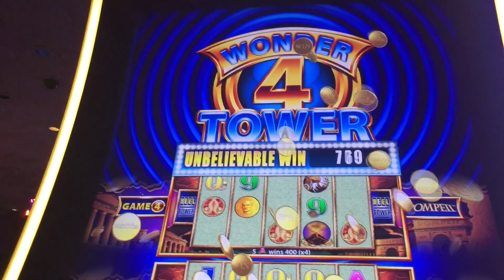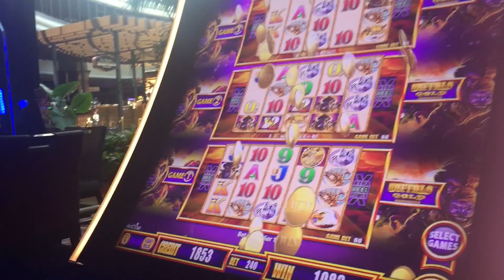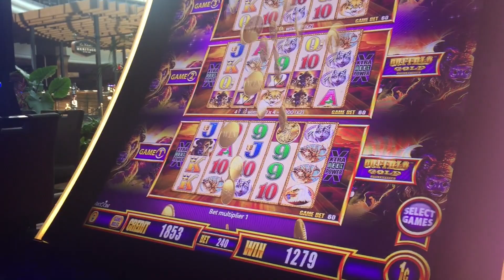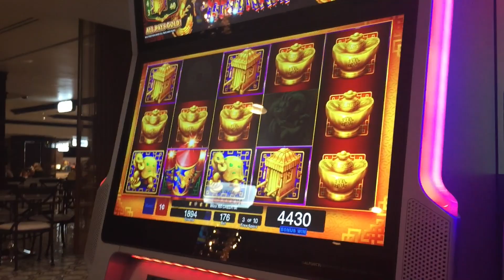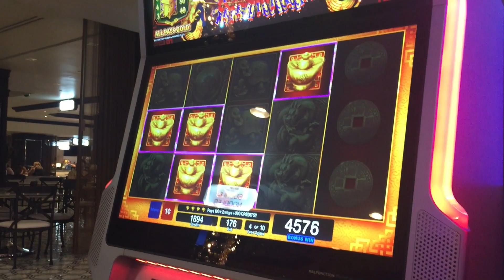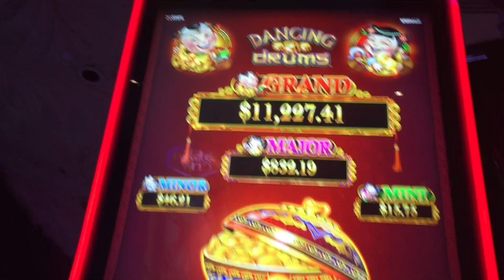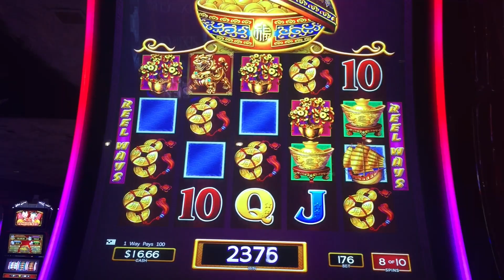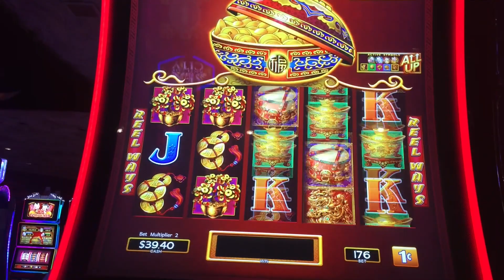NORCAL SLOT MOM'S BONUS WINS @ The Mirage | NorCal Slot Guy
Wonder 4 Tower 1c machine at 200 credits
Da Ji Da Li 1c machine at 176 credits
Dragon Rising 1c machine at 110 credits
Dancing Drums 1c machine at 176 credits
at The Mirage Casino in Las Vegas, Nevada.

Here's a bunch of bonus plays from Mom's last trip to Las Vegas!!!

I usually post on my Instagram previews of my wins, sometimes weeks before the video comes out on youtube.

If you want to send any letters or postcards:
43456 Ellsworth St. #3077